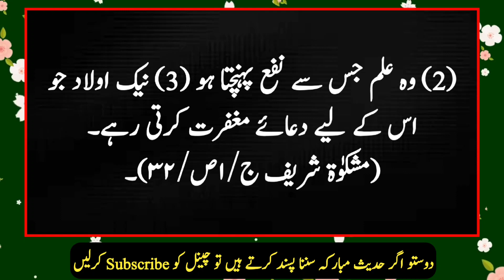Marne Ke Baad Teen Cheezein Baaki Rehti Hain | Maa Baap K Marne K Bad Aulad Kese Apna Haq Ada Kary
Hadith No:1
Hazrat Abu Saeed Al-Khudri (may Allah be pleased with him) narrated that the Messenger of Allah (peace and blessings of Allah be upon him) said: Whoever sees something unlawful, should stop it with his hand, if he does not have the strength to do so, then he should forbid it with his tongue. It is a weak part of faith.
(Abu Dawud c/1 p./596)

Hadith No:2
The Messenger of Allah, peace and blessings be upon him, said: When a person dies, his deeds are cut off, but the deeds of three things are not cut off: (1) Continuous charity (2) Knowledge that brings benefit (3) Good deeds Children who prayed for forgiveness for him. (Mishkut Sharif c/1 page/32).